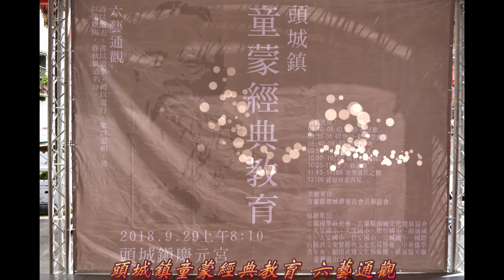頭城鎮童蒙經典教育 六藝通觀 開幕式 禮敬三杯茶 主辦 宜蘭縣頭城鎮家長會長聯誼會 頭城老街慶元宮 (2018-09-29)